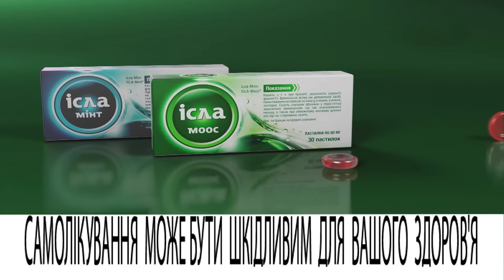ІСЛА - ПРИ ЗАХРИПЛОСТІ ГОЛОСУ ТА СУХОМУ КАШЛІ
- Невідкладна допомога при захриплості голосу;
- Усуває сухий подразнюючий кашель;
- Захищає дихальні шляхи при заняттях спортом;
- Для дітей 4+ і дорослих, включаючи період вагітності
  та годування груддю